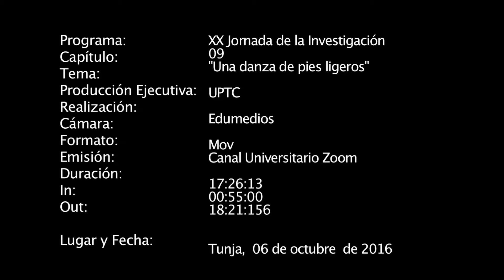UPTC XX JORNADA DE LA INVESTIGACIÓN 2016 Una danza de pies ligeros